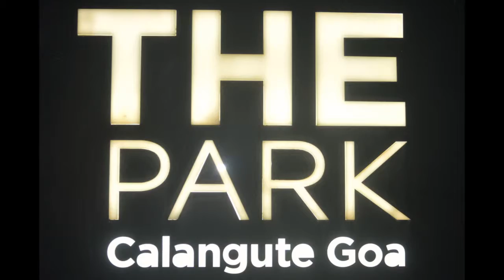Wedesday Night Jazz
Jazz Junction at the Park Hotel, Calangute, Goa.